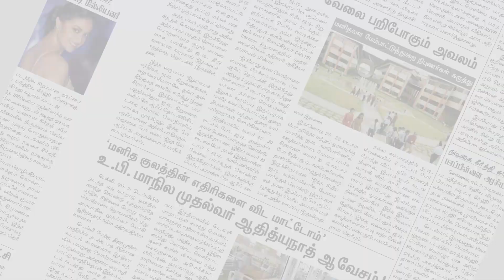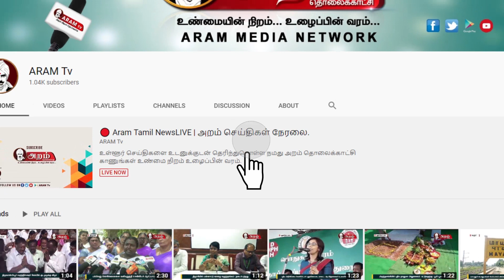ஆவடியில் தனிமை படுத்துதல் முகாம் உடனே அமைத்து தர கோரிக்கை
ஆவடியில் கொரோனா பரிசோதனை மையம் மற்றும் தனிமை படுத்துதல் முகாம் இல்லாததால் மக்கள் அவதிப்படுவதாக தி. மு. க. கூட்டணி கட்சியினர் புகார் தெரிவித்துள்ளனர்.